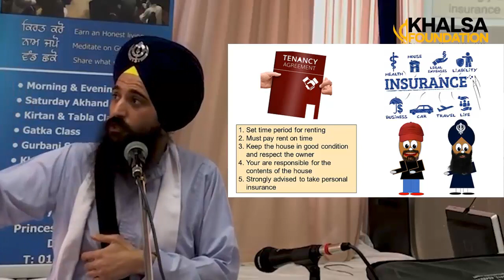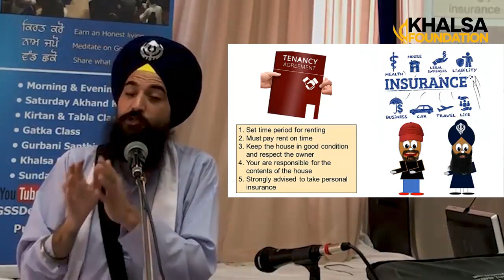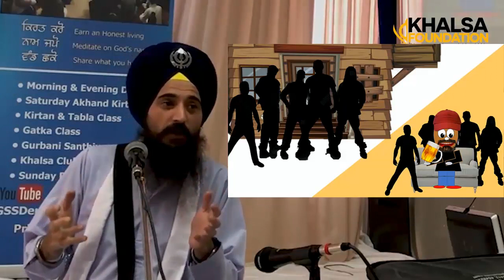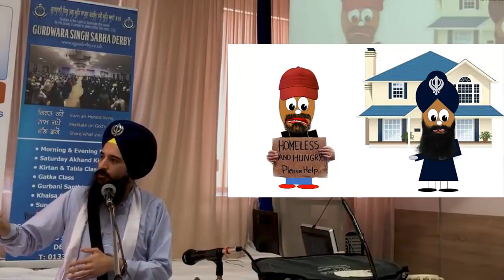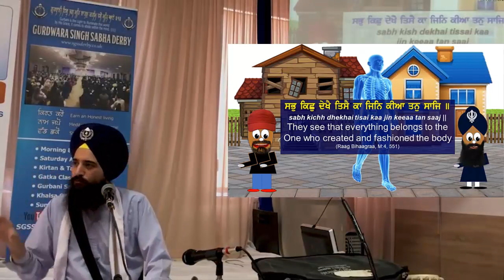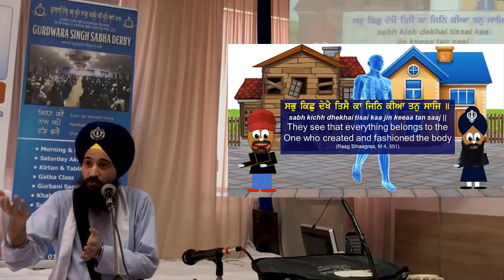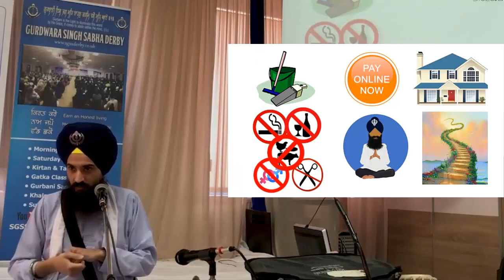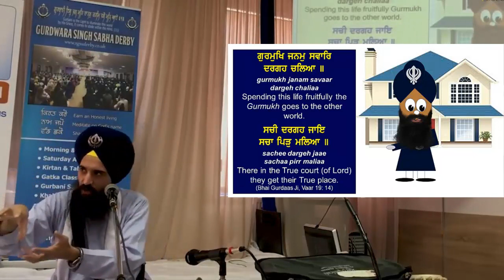Life after death (funeral talk) by Bhai Manvir Singh jee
A channel dedicated to promoting the pure message of Gurbani through keertan and lecture videos.